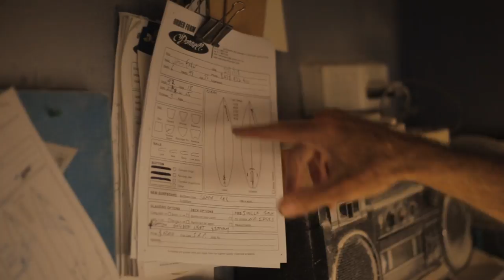Shaping Waves With Steve O'Donnell | GQ Shorts | Ep 0001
We meet surfboard shaper Steve O'Donnell, a man who has spent decades had carving surfboards on the outskirts of Sydney.

In a new series titled 'GQ Shorts', GQ profiles Australian makers, musicians and creators who use their hands to create beautiful objects in weird and wonderful ways.

Be they surfboard shapers, cake makers or bike builders, these short visual snippets into extraordinary lives show just how much passion and drive can create long lasting things.

In two minutes or less, we'll tell you a story. Welcome to GQ Shorts.

CREDITS
Talent: Steve O'Donnell
Videography: Tristan Lochon

GQ Executive Producer: Jack Phillips